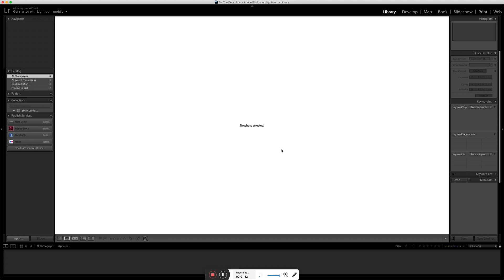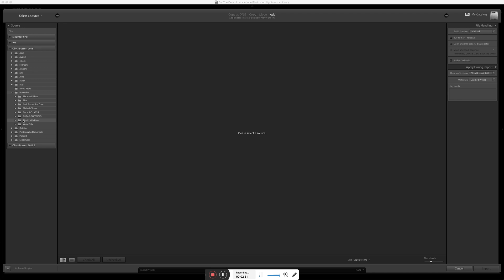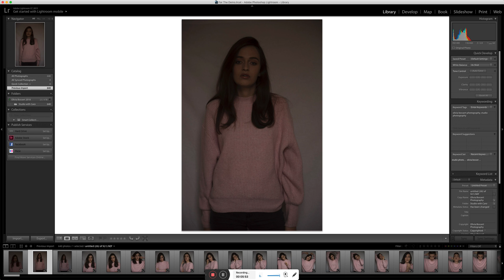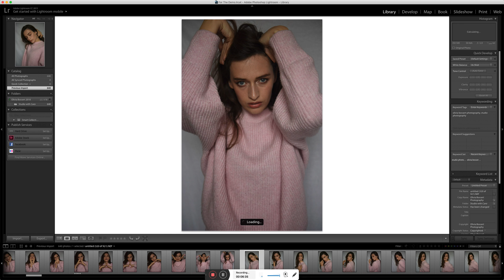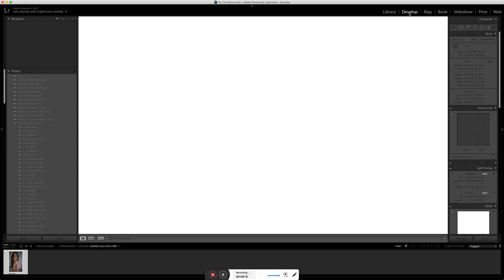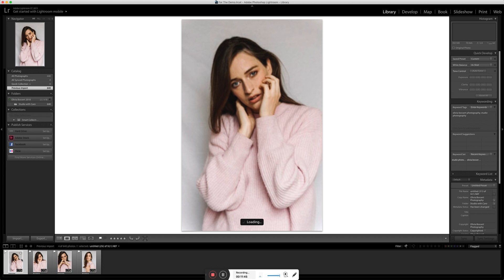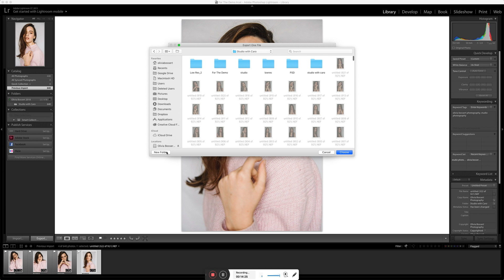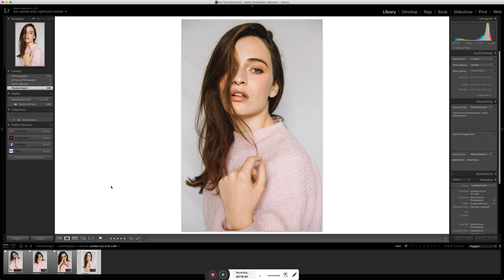Adobe Lightroom Workflow for Fashion Photography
In this video I share with you the workflow after every single fashion shoot I do.
I go over:
How to create a catalog
How to import your images
How to add a preset to all your images
How to add keywords
How to cull your images with rating and flagging
How to export your images for web and printing

Sign up to my newsletter for weekly tips and tricks, and access to my FREE resource library which includes:
a free email pitching template
a manual photography cheatsheet
an ebook all about how to use Instagram and Pinterest to gain clients